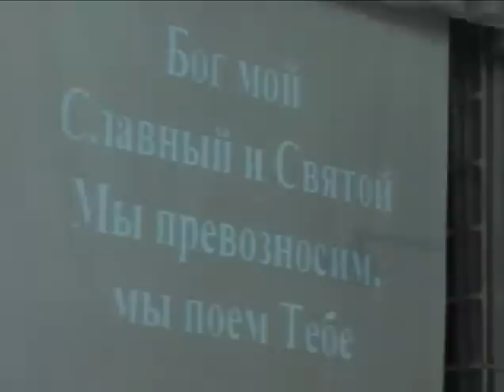22.12.12 "Ханука" ЕМО "Свет Мессии"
Ханукальное прославление
22.12.12  "Ханука"  ЕМО "Свет Мессии"